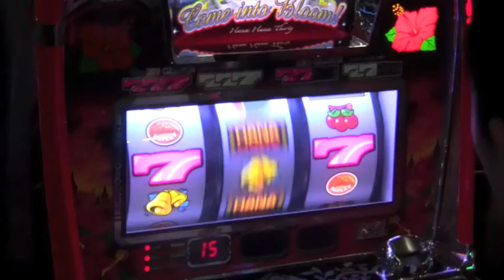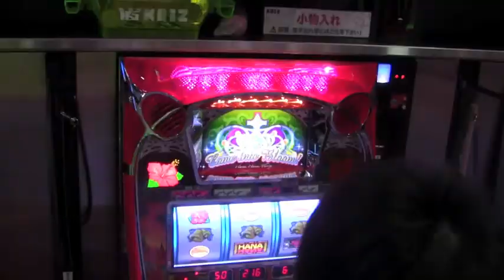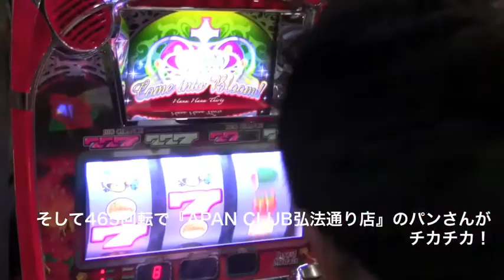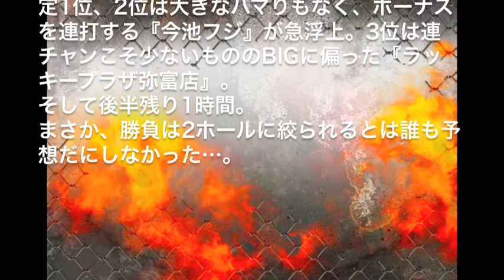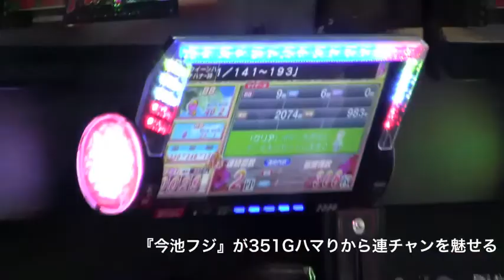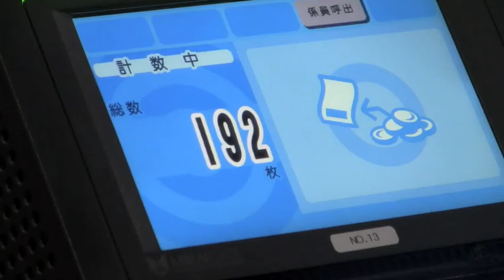チカチカ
説明